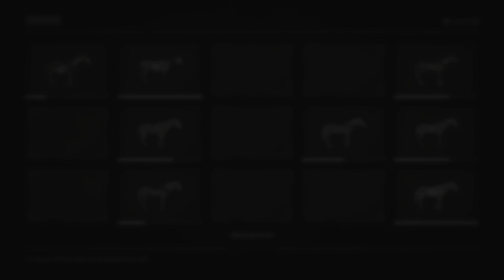Red Dead Redemption 2 Gameplay Walkthrough PART 18 - Horse For Dinner (RDR2)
This gameplay of Red Dead Redemption 2 will include a walkthrough in 1080pHD 60fps of the main story.

Red Dead Redemption 2 is an action adventure western developed and published by Rockstar Games. After a robbery goes badly wrong in the western town of Blackwater, Arthur Morgan and the Van der Linde gang are forced to flee. With federal agents and the best bounty hunters in the nation massing on their heels, the gang must fight their way across the rugged heartland of America in order to survive. As deepening internal divisions threaten to tear the gang apart, Arthur must make a choice between his own ideals and loyalty to the gang who raised him.

America, 1899. The end of the wild west era has begun as lawmen hunt down the last remaining outlaw gangs